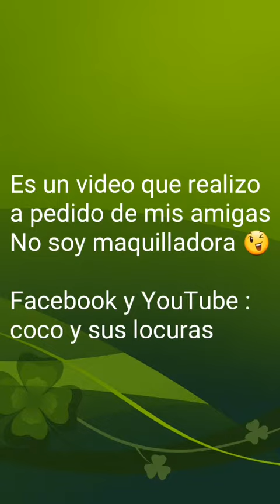Tips de maquillaje : serum cremas primer fijador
Estos videos de tips de maquillajes estan realizados para mis amigas de argentina, que me han preguntado como me maquillo.
Et voilà ! Así es como preparo la piel antes de aplicar el maquillaje.
Ojo, no soy maquilladora, sino q me gusta arreglarme para salir a diario.
Esto es lo que hago todas las mañanas :)